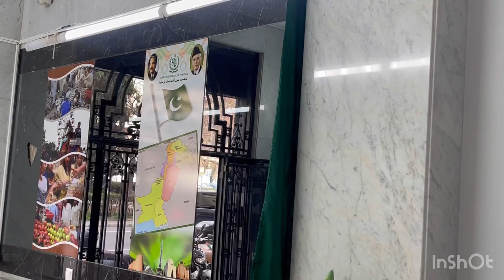Carnival festival in 🇪🇸how eroup people spend their carnival festival?